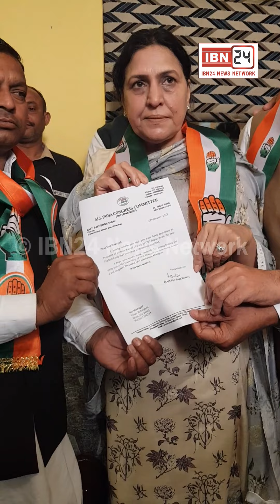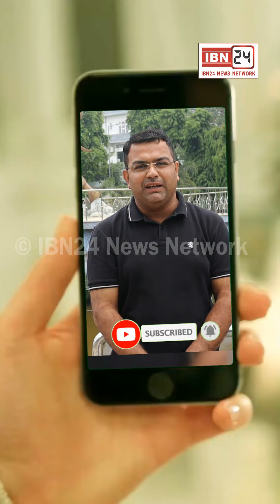काँग्रेस पार्टी ने OBC हरियाणा व करनाल जिला के ग्रामीण इलाके के लिए हरियाणा उपाध्यक्ष व जिला प्रधान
काँग्रेस पार्टी ने OBC हरियाणा व करनाल जिला के ग्रामीण इलाके के लिए हरियाणा उपाध्यक्ष व जिला प्रधान की 2 नियुक्तियों को लेकर की प्रेस कॉन्फ्रेंस